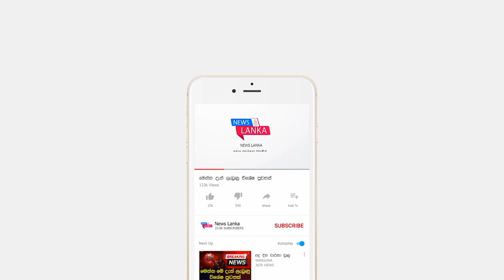BREAKING NEWS | here is a special announcement today nws update